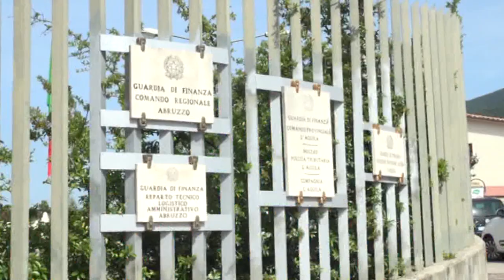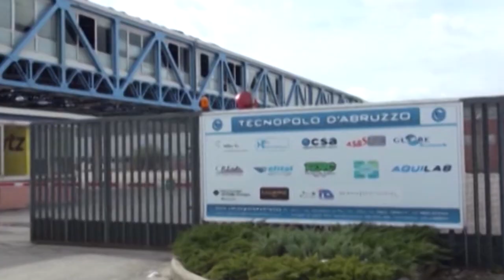Accord Phoenix – Sindacati preoccupati per gli sviluppi dell’inchiesta